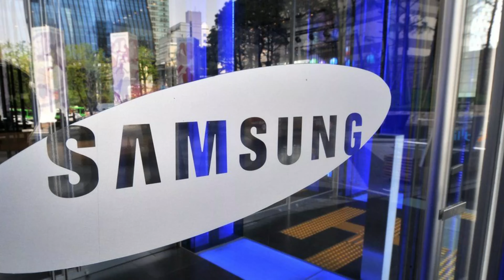Starlink Vs. 5G | Who Will Be The Better Home Internet Service?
Starlink Vs. 5G

Reports suggest that the people in the U.S. are clearly interested in both SpaceX's Starlink and 5G network connectivity as potential home internet services. However, it's still not clear which alternative has more potential compared to conventional cable broadband

The demand for better internet connectivity is still there for many reasons, but clearly, there's a lot to discuss in terms of which type of connectivity is more suitable.

5G: 0:50
Starlink: 2:30
5G vs. Starlink Comparison: 4:04

Both 5G and Starlink are different but equally competitive and complementary technologies. 5G devices will be mobile and are less likely to get affected by line-of-sight to the sky.
However, Starlink devices will be fixed, implying they are not as mobile as 5G devices because of the antenna size required. Starlink can run a space-based backhaul carrier which is achieved by supporting a lot of solutions.

The reusable rockets can launch several satellites. This guarantees a reduction in the size of mass satellites, low costs, and improvements in technology. However, this means that SpaceX is still trying to find a profitable business model like Starlink.

Starlink and 5G are both extraordinary technologies with their own pros and cons. However, innovations in technology and networks always bring remarkable advancements to society. Whatever the future holds, it will be a big step forward for humanity.